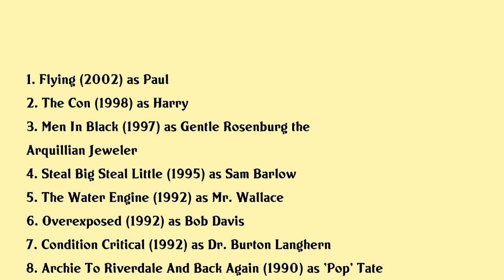Mike Nussbaum Movies list Mike Nussbaum| Filmography of Mike Nussbaum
Mike Nussbaum Full Movies List Filmography of Mike Nussbaum

Latest movies of Mike Nussbaum are:

1. Flying
2. The Con
3. Men In Black
4. Steal Big Steal Little
5. The Water Engine
6. Overexposed
7. Condition Critical
8. Archie To Riverdale And Back Again
9. Field Of Dreams
10. Things Change
11. House Of Games
12. Fatal Attraction

Complete list of movies acted by Mike Nussbaum are in this video.

Please Comment down your favorite movie of Mike Nussbaum